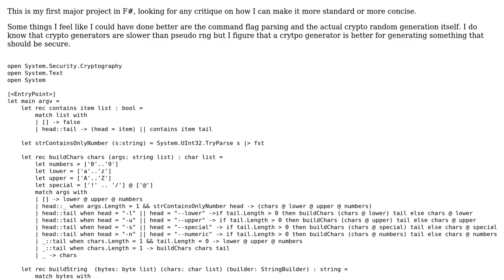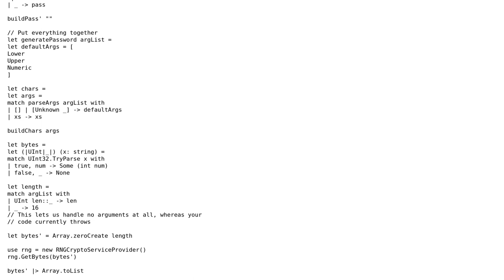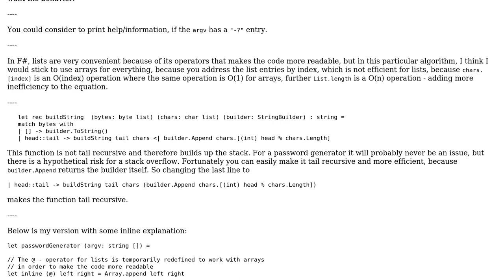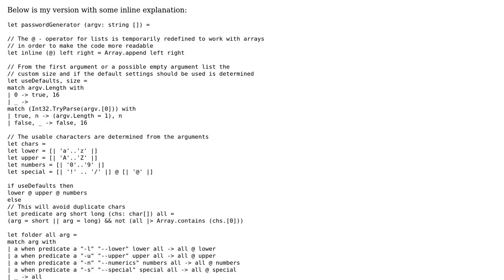Simple Password Generator Feedback (2 Solutions!!)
Simple Password Generator Feedback

With thanks & praise to God, and with thanks to the many people who have made this project possible! | Content (except music & images) licensed under CC BY-SA | Music | Images & others | With thanks to user gsuuon user Dalton Edmsiten and the Stack Exchange Network Trademarks are property of their respective owners. You are responsible for your own actions.